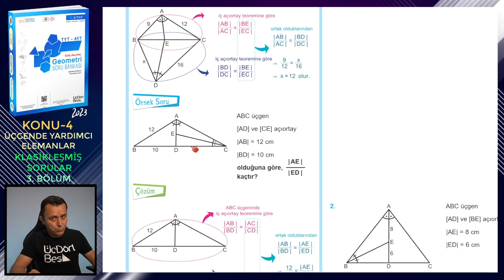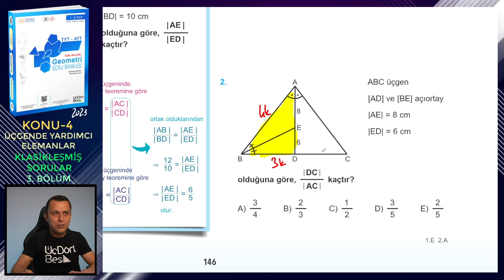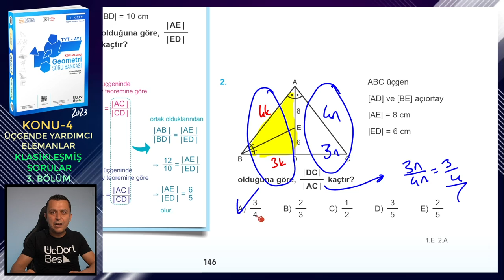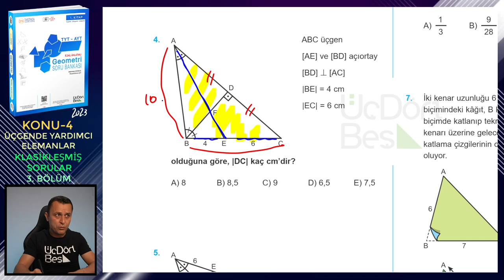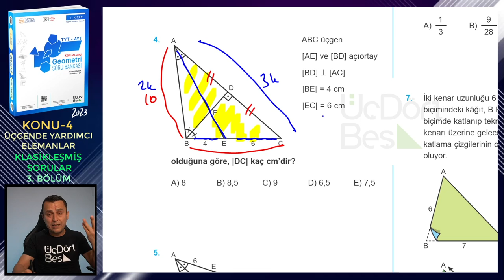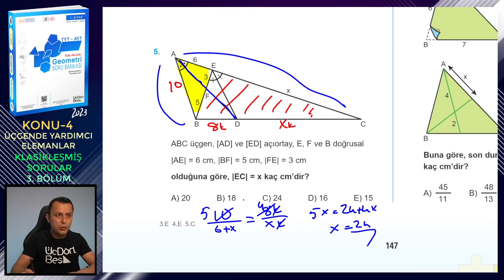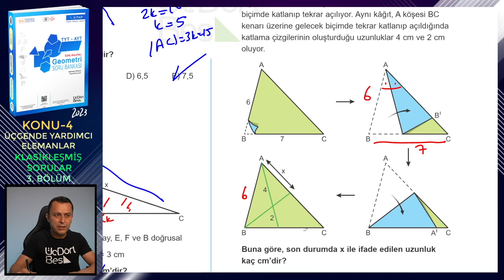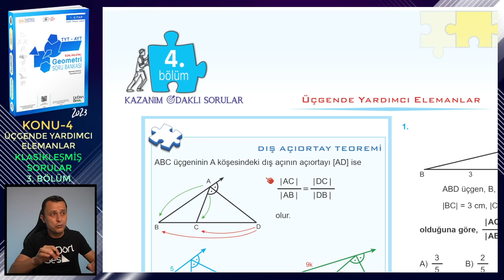3. BÖLÜM | KAZANIM ODAKLI SORULAR | ÜÇGENDE YARDIMCI ELEMANLAR | ÜçDörtBeş GEOMETRİ SORU BANKASI